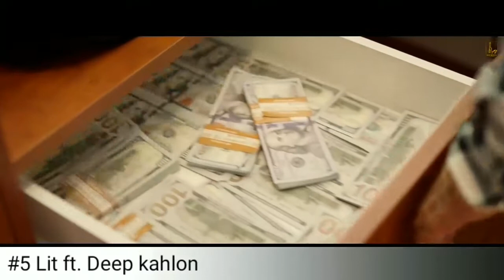Top 10 Hits Punjabi Songs Of The Week October 25th 2017|Weekly Top 10 Songs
Here is the Top 10 hits Punjabi songs of the week 26th October 2017:-
1-El su sueño ft. Diljit dosanjh,Tru skool
2- Janni tera na ft. Sunanda sharma
3- Milan ft. Deep money, Arjun
4- Jimmy choo ft. Guri, Ikka
5- Lit ft. Deep kahlon
6- Guerrila war ft. Amrit mann, gooddes
7- Jean teri ft. Jazz Dhami, Raftaar
8- Illegal weapon ft. Garry sandhu, Jasmin sandlas
9- yaddan teriya
10- Badnaam ft. Mankrit aulkah